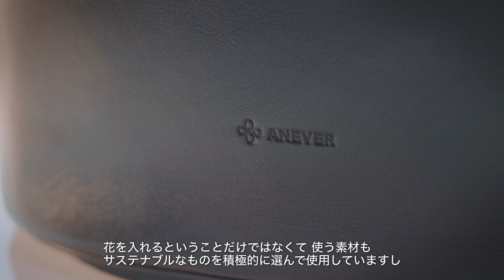ANEVER-BEHIND THE SCENE vol.1-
ANEVER BEHIND THE SCENE

もうひとつの世界と光を形に。
「ANEVERの樹脂」ができるまで。

樹脂の中に花の一瞬の時を閉じ込めるANEVER。ひとつとして同じものがない花は、その時の光の当たり方により見え方も変わる。ANEVERの樹脂がつくられるまでの制作風景と、デザイナー森永邦彦がANEVERに寄せる想いを聞いた。神は細部に宿る、その真意はどこに。